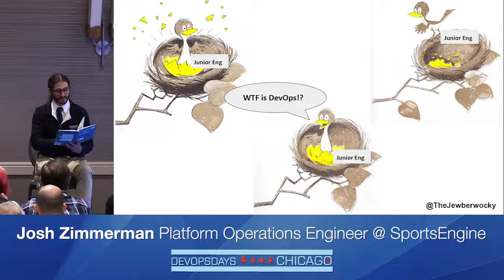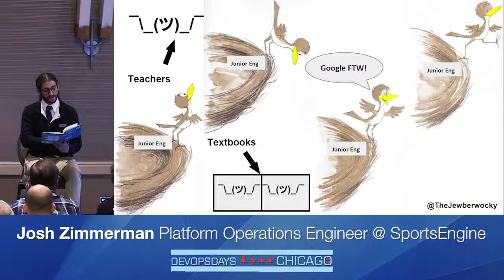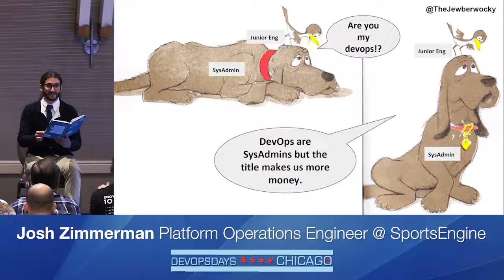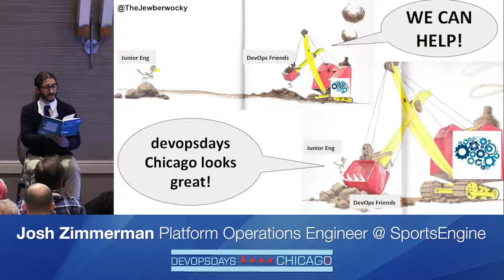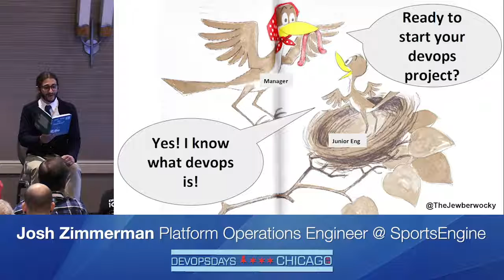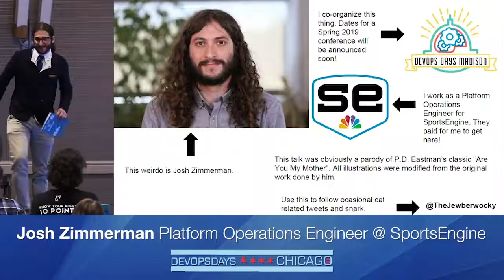Are You My Devops? - Josh Zimmerman - DevOpsDays Chicago 2018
In this exciting new adaptation of P.D. Eastman’s classic children’s book, “Are You My Mother?”, a junior engineer wades through the numerous definitions of devops as they try to figure out what their “devops” is. What will they learn on their journey? How snarky will the narrator get?

When a person starts learning about devops, it can be hard to know which of the many definitions they’ll see or hear is the correct one. Are there many correct definitions? Are some more correct than others? It can be hard to know without someone guiding you. Even then, who’s to say they’re right?

Join us on the heartwarming adventure of a ~bird~ junior engineer, who after ~hatching from an egg~ starting their first job must figure out just what devops is. The engineer will approach many ~animals~ definitions of devops, trying to find ~their mother~ what they believe to be devops. This journey, which is clearly not a blatant ripoff of a beloved children’s story, will leave us laughing and crying. Who knows, maybe we’ll even learn something along the way?